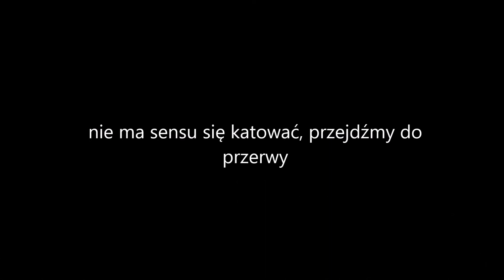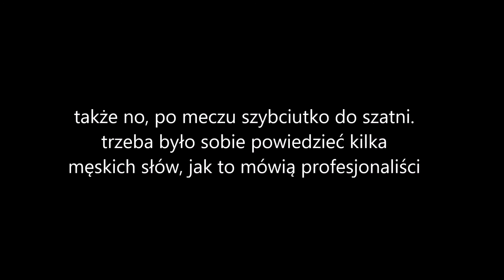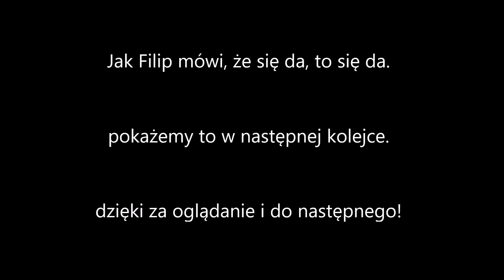Huragan Wiśniówka - Byg-Front/HuraganTV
Kulisy meczu IV kolejki Ligi Piątek Piłkarskich.